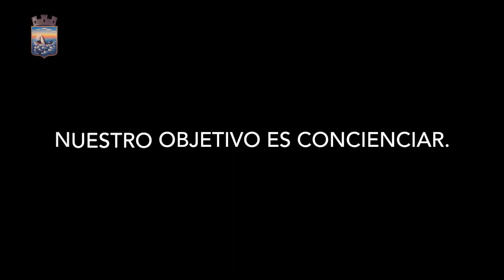Realizaron una nueva jornada contra el acoso escolar en MACA